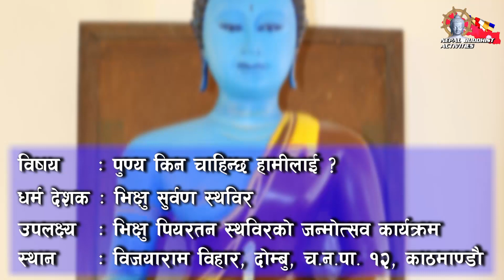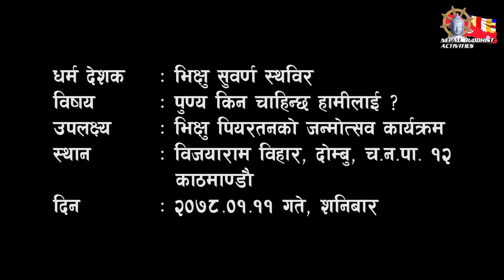Bhikshu Suwarna. Punya Kina Cahincha Hamilai?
Dhamma Preacher : Bhikkhu Suwarna
धर्म देशक ः भिक्षु सुवर्ण स्थविर
Subject : Why we need to do meritorious activities?
विषय ः पुण्य किन चाहिन्छ हामीलाइ ?
Occasion : 30th Birthday of Bhikkhu Piyaratana
उपलक्ष्य ः भिक्षु पियरतन स्थविरकाे जन्माेत्सव कार्यक्रम
Venue : Wijayaram Bihar, Dombu, Chandragiri Municipality 12, Kathmandu.
स्थान ः विजयाराम विहार, दाेम्बु, च.न.पा. १२, काठमाण्डाै ।